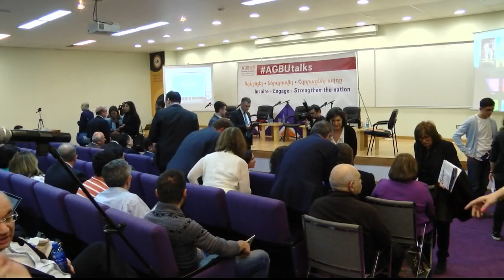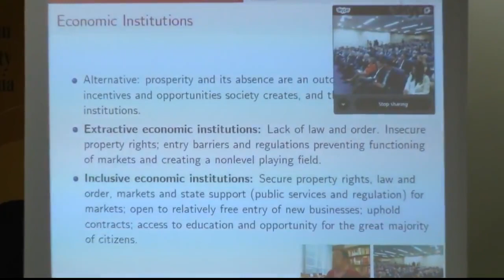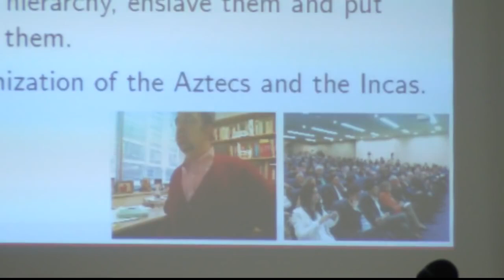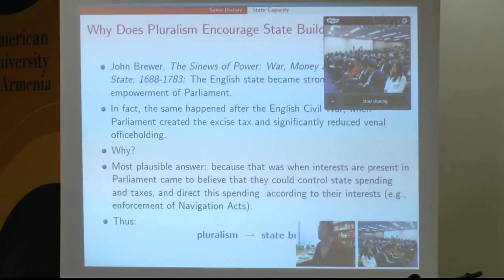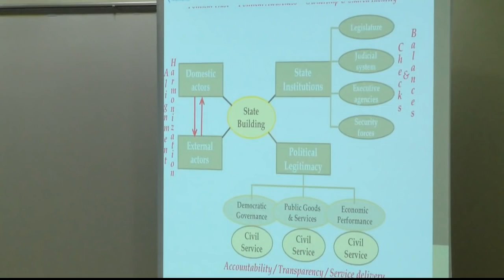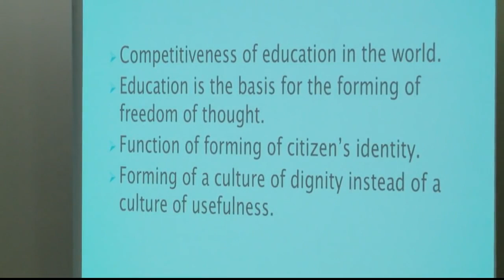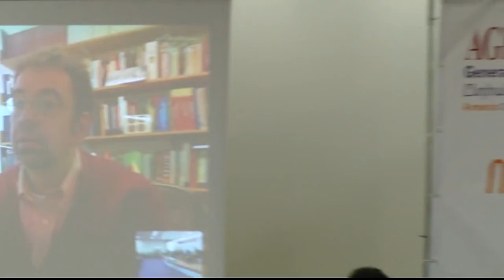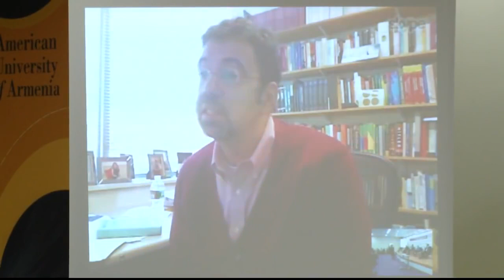AGBUtalks 2: The Challenges of Building the Armenian State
AGBUtalks 2: The Challenges of Building the Armenian State. April 2, 2015, American University of Armenia. CivilNet TV.